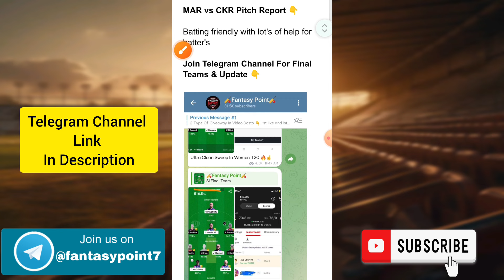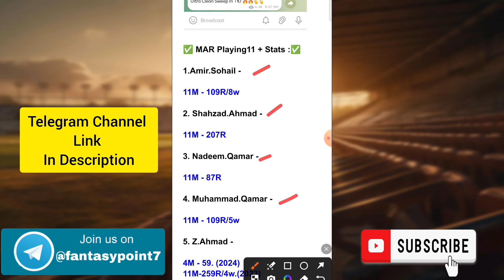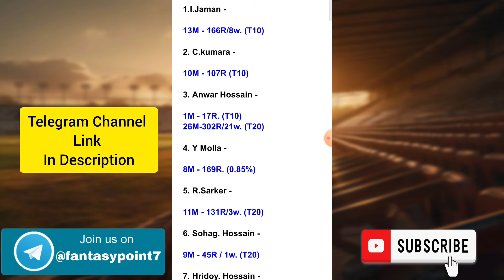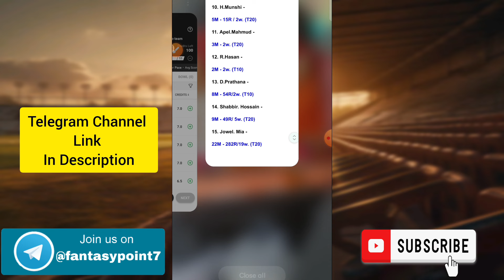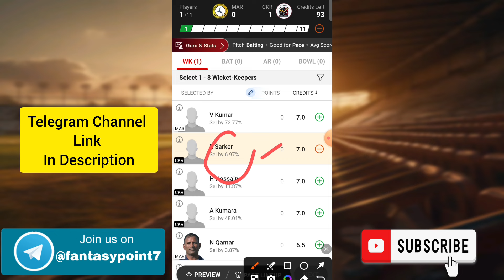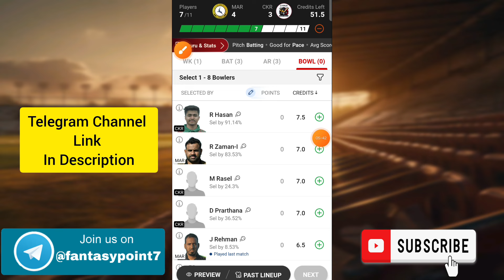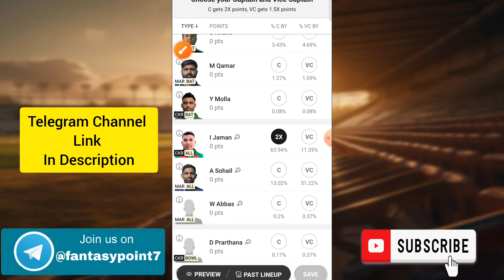MAR vs CKR Dream11 Prediction | MAR vs CKR Dream11 ECS Cyprus T10 | MAR vs CKR Today Match Team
MAR vs CKR TODAY KOLKATA ECS CYPRUS T10 DREAM11 PREDICTION
MAR vs CKR DREAM11 PREDICTION ECS T10 DREAM11 PREDICTION